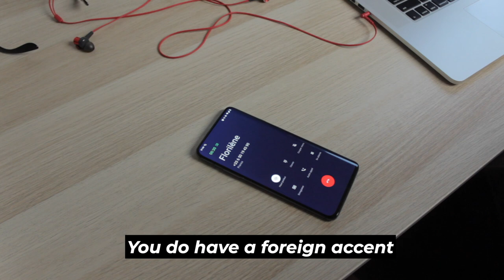Dealing with Negative Criticism | Learning French the hard way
Gear I use:
Canon 60D
Travel Tripod
New Drone
Old Drone
Travel Tripod
Main VLOG camera bracket
Hard disk drive
Key light
Fill light
Light stand
New Smaller Softbox
Cheese video tripod
Cheap sit stand desk
Wheels for said desk
Cheapest 27’’screen out there
Arm for screen
Hue bridge
Underrated bluetooth speaker